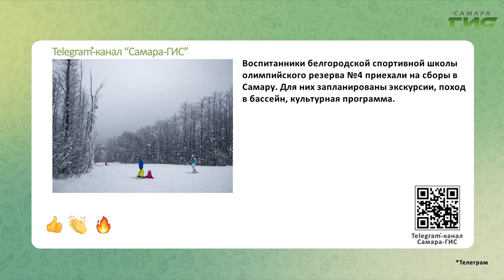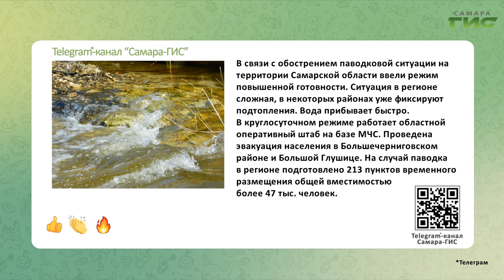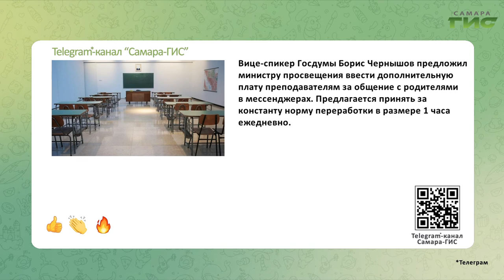Telegram-канал "Самара-ГИС": быстрые новости